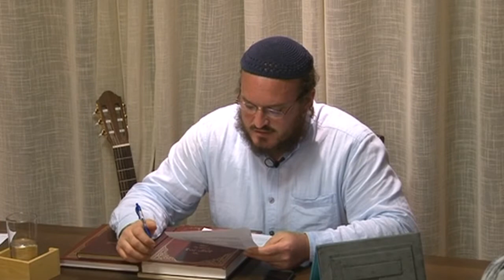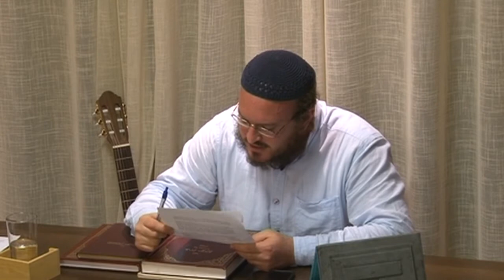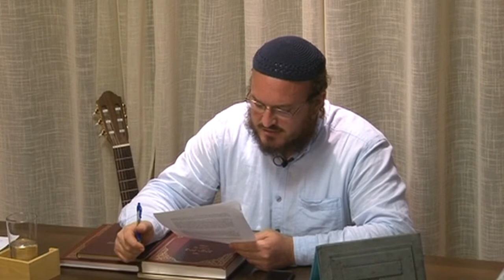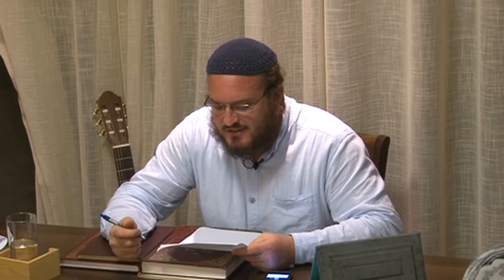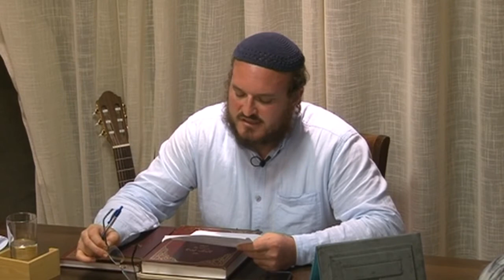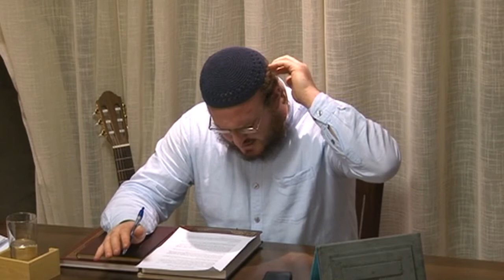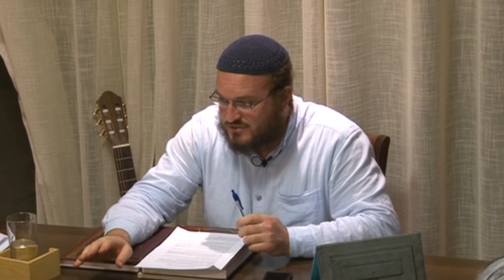Rabbi Shlomo Katz: Parshat Mishpatim - "Can I Soar Like an Eagle?"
Rabbi Shlomo Katz Shiur